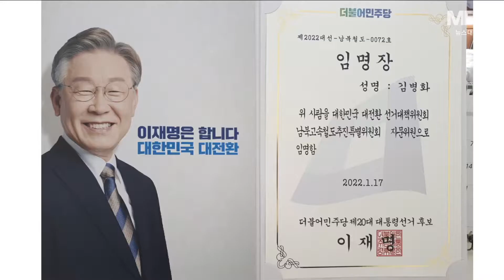언론에 대한 모든것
안녕하세요~ MBS 뉴스대장입니다
22.01.20(목)
많은 시청과 관심 부탁드립니다~

(프로필)
광명시 전 언론보좌관
더불어민주당 총괄특보단 정책특보
김병화 특별보좌관

▣ 큐시트 ▣
≫ 언론의 모든것

*뉴스제보 및 사연을 기다립니다
*MBS 대장초대석에 출연을 희망하시는 분 연락주세요